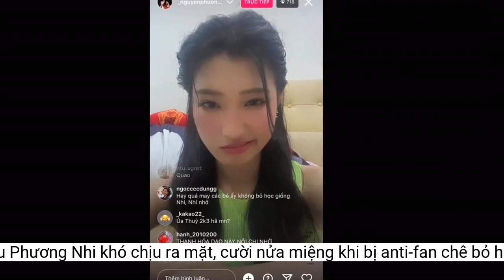Á hậu Phương Nhi khó chịu ra mặt, cười nửa miệng khi bị anti-fan chê 'bỏ học'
Đọc bình luận tiêu cực của anti-fan, Á hậu Phương Nhi chỉ biết ngán ngẩm cười trừ.Vì cớ sự này mà cô vấp phải nhiều ý kiến trái chiều, khán giả so sánh Phương Nhi với những nàng Hoa hậu, Á hậu khác dù cũng trong nhiệm kỳ nhưng vẫn cố gắng hoàn thành việc học.
Á hậu Phương Nhi tạm gác việc học để hoàn thành nhiệm kỳ trọn vẹn.
Á hậu Phương Nhi là một trong những nàng hậu được nhiều fan sắc đẹp yêu thích và đặt cho danh xưng "thần tiên tỷ tỷ" nhờ nhan sắc thanh thuần khó ai bì kịp. Người đẹp sinh ra tại Thanh Hóa, năm nay 20 tuổi, thông thạo hai ngôn ngữ là tiếng Anh và Tây Ban Nha.
Từ khi đưa ra thông báo, việc bảo lưu kết quả học tập của Á hậu Phương Nhi luôn trở thành đề tài tranh cãi. Vào khoảng tháng 11, khi BTC Hoa hậu Đồng bằng Sông Cửu Long 2022 mời Á hậu Phương Nhi đảm nhận vai trò "cầm cân nảy mực" bên cạnh các đàn chị như Hoa hậu Thiên Ân, Á hậu Quỳnh Châu, Á hậu Ngọc Thảo cũng đã gây tranh cãi về việc người đẹp đã tạm thời bảo lưu Đại học và cũng chưa có kinh nghiệm thi quốc tế nên khó đủ năng lực để thực hiện vai trò này.
Trước khi đăng quang, cô là sinh viên ngành Luật thương mại quốc tế của Trường Đại học Luật Hà Nội nhưng sau khi đăng quang cô quyết định bảo lưu kết quả học tập để thực hiện nhiệm vụ của Á hậu 2 Miss World Vietnam 2022.
Mới đây trong một buổi livestream khi có bình luận cho rằng: "May các bé ấy không bỏ học giống Nhi". Quá ngán ngẩm, người đẹp chỉ cười nhếch môi và bỏ qua bình luận tiêu cực này.